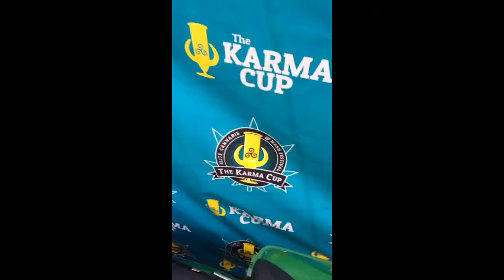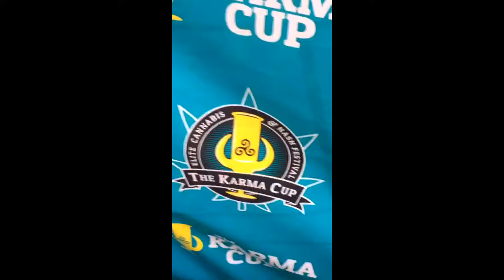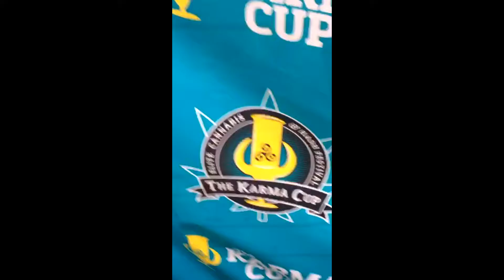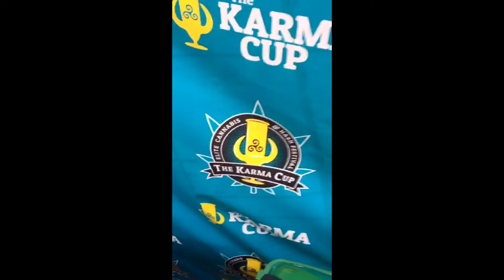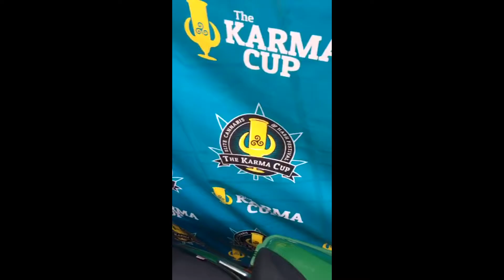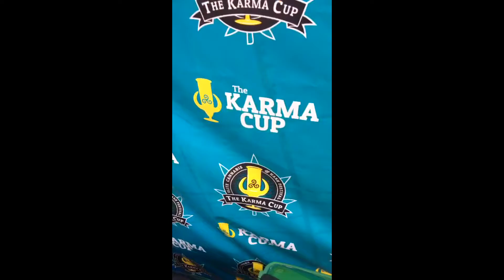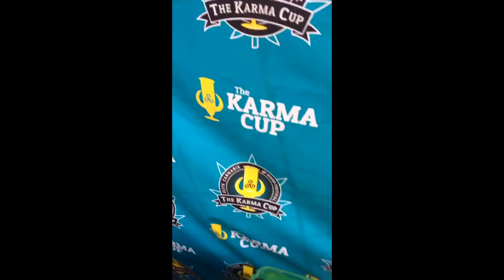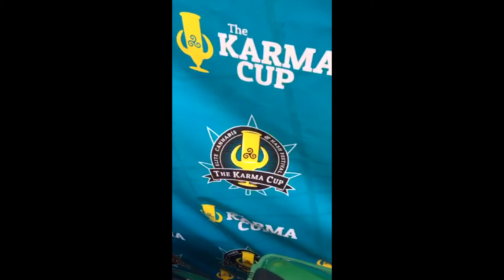The Karma Cup Song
whats goes around comes around